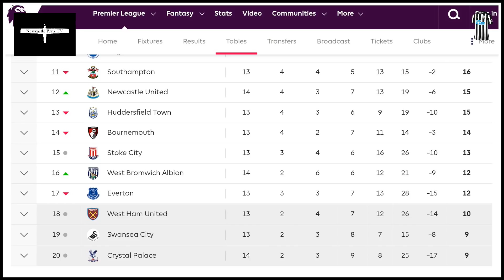REVIEW | WEST BROM 2-2 NEWCASTLE UNITED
Lee takes a look at the line ups, the game, notable players & the league table, plus we hear from Rafa Benitez on audio as Newcastle came from 2-0 drown to grab a draw.

OUR PARTNERSHIPS